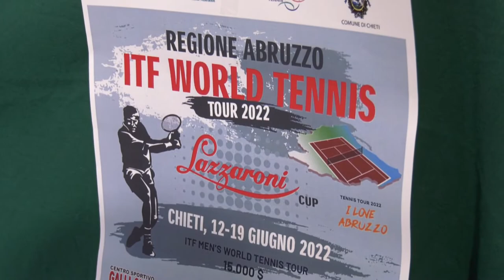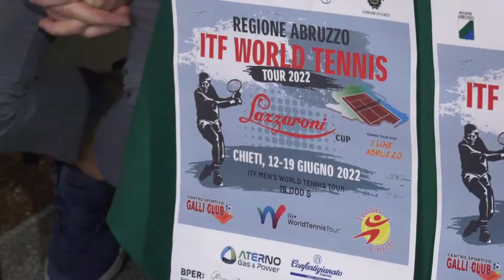Primo World Tennis Tour internazionale a Chieti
Per la prima volta Chieti ospita un torneo ITF , il World Tennis Tour  Lazzaroni Cup, torneo internazionale di tennis maschile. Tra i tennisti internazionali arriva anche il romeno Filippo Cristiano Jianu, n. 301 del ranking mondiale,